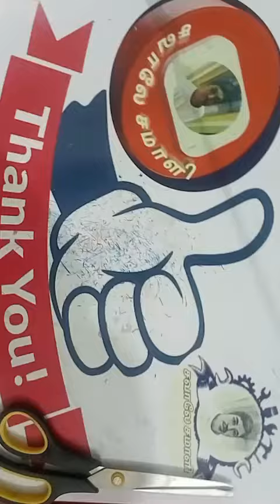💥Template19 💥Colourful Rangoli Paper Cuttings 😍Square Snowflake paper craft 😍 Art 💥Easymaking💥